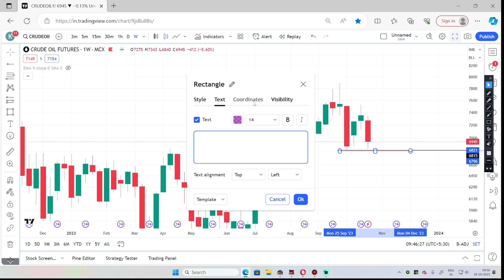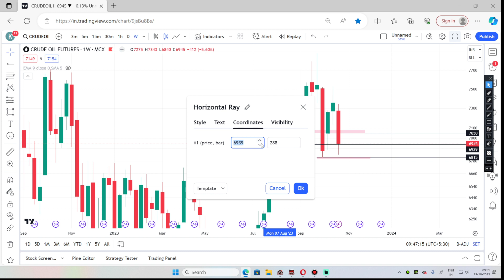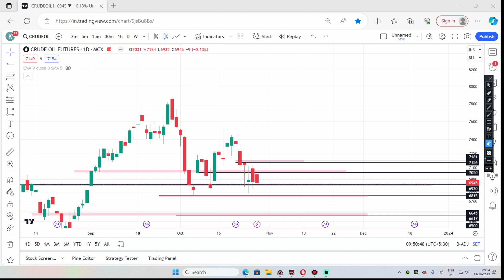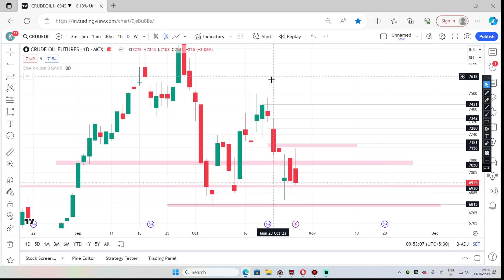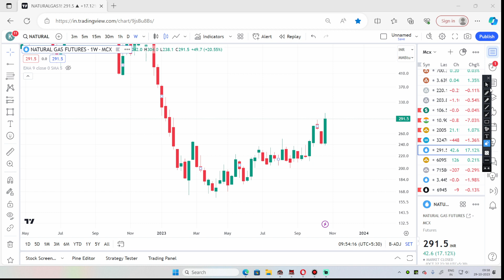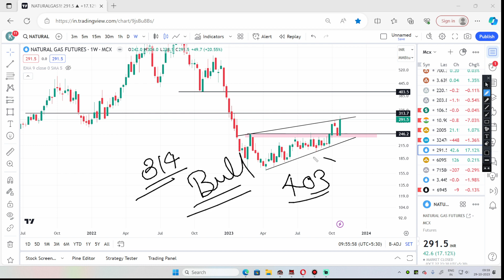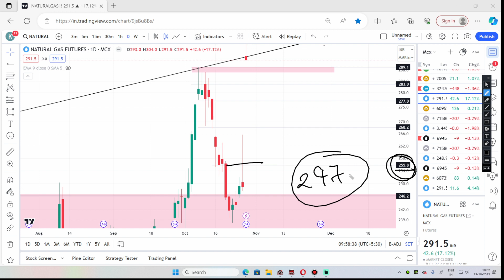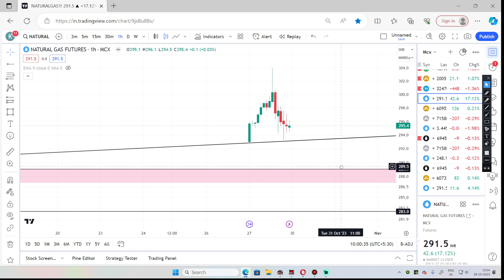30oct to 3 nov 2023|| Natural gas & crudeoil analysis for Monday||crudeoiltrading naturalgas#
The Smart Trader 420
1- We are not a Financial Advisor
2- This is only Educational video .
3- We are not responsible for any of your trades .
4- Your profits or loss are not our responsibility its on your own risk completely .
5- We simply share our views towards Market , So before taking trade consult your personal Financial Advisor .

What time is MCX live?
What is the time of commodity market today?
What is spot price in MCX?
What time is MCX crude oil trading today?
Mcx live stream today free
Mcx live stream today india
Mcx live stream today nse
MCX Trading
Forex Trading
Live Trading Session
MCX Market Analysis
Forex Market Analysis
Crude Oil Price Analysis
Trading Tips
Day Trading Strategies
Technical Analysis
Fundamental Analysis
Market Trends
Trading Signals
Trading Performance
Trading Webinar
Trading Tutorial
Online Trading Platform
Trading Insights
Market News and Updates
TOPIC COVERED :
crude oil option trading
crude oil option trading live,
crude oil option trading kaise kare,
crude oil option trading in india
mcx crude oil option trading strategies
mcx crude oil option trading,
crude oil options trading basics,
crude oil options trading for beginners,
options trading in crude oil,
how to trade options in crude oil,
crude oil option trade,
crude oil mein option trading kaise karte hain,
option trading in crude oil,
live option trading in crude oil,
crude oil me option trading kaise kare,
option trading of crude oil,
crude oil options trading telugu,
crude oil options trading telegram,
crude oil option live,
crude oil option strategy,
strategy for crude oil trading,
crude oil options strategies,
crude oil commodity trading strategies,